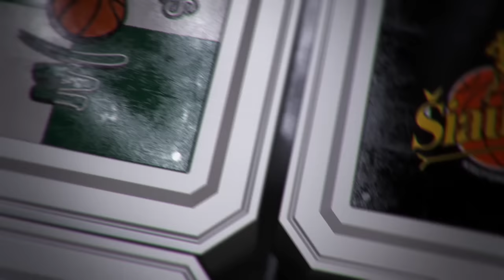P. Juodis: „Likau patenkintas trečiuoju ir ketvirtuoju kėliniais“